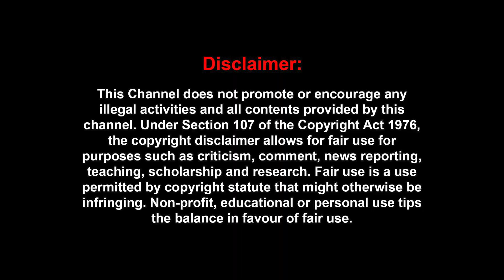Jo Workouts பார்த்து மிரண்டு போன Suriya | Shorts Story | Jyothika | Fitness | Workout